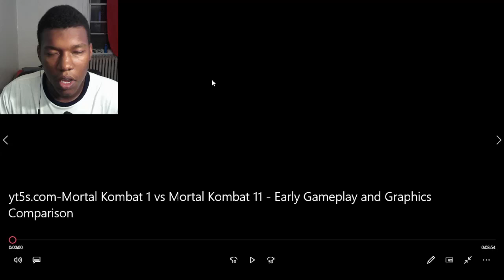Mortal Kombat 1 vs Mortal Kombat 11 - Early Gameplay and Graphics Comparison REACTION